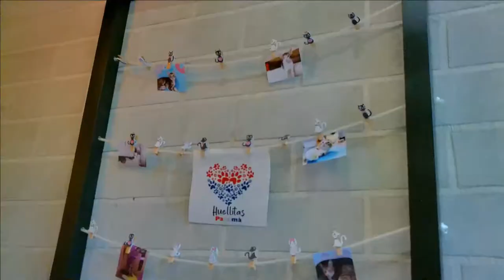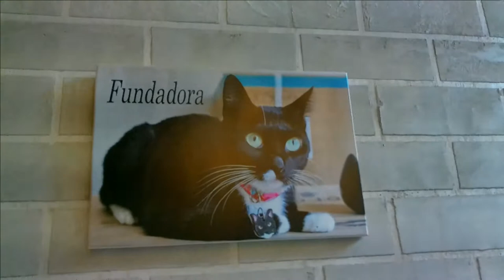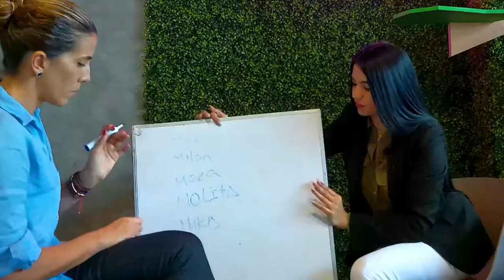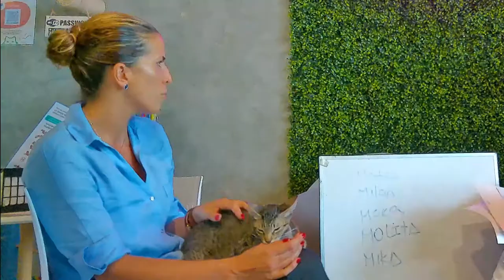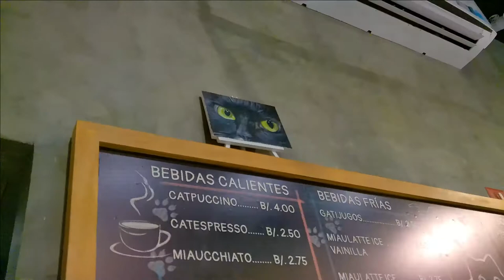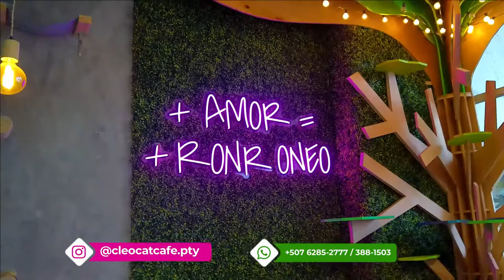SI ERES AMANTE DE LOS GATOS ESTE LUGAR TE ENCANTARÁ🐱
Les compartimos nuestra tercera entrevista del segmento: EMPRENDEDORES.
En esta ocasión nos acompaña Laura, compartiendo su emprendimiento CLEO CAT CAFÉ, aportando no solo su ayuda social, en brindarle un hogar a gatos ofreciendolos en adopción a una linda familia, sino también un espacio a los amantes de ellos,  donde puedes no solo ir a verlos y disfrutar de ellos, sino también pasar una mañana o tarde agradable en la cafeteria.

Si te encuentras en Panamá, puedes ir a visitarlos en:
📍P.H. Serenity at the Bay, PB
📞388-1503
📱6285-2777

Como canal de responsabilidad social, nos encanta apoyar las ideas nuevas, el emprendimiento local y nacional. Te invito a ver la entrevista completa, a seguirlo, y estar muy pendiente de los próximos personajes que tendremos en nuestro nuevo segmento.

SOMOS GUERRERO & GUERRERO
Únete a este canal para acceder a sus beneficios:

Si conoces de algún emprendimiento ó tienes uno, nos puedes contactar para que seas el próximo entrevistado.